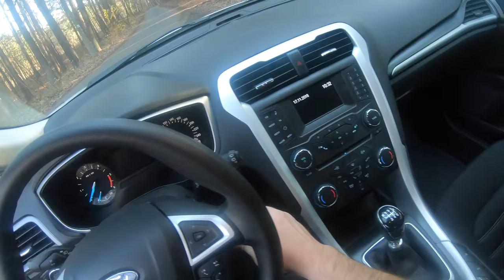Ford Mondeo MK V | 4K POV Test Drive #127 Joe Black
Ford Mondeo MK V
Engine: R4 2.0 TDCi
Power:  110 KW/ 150 HP
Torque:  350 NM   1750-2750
Fuel Consumption: 6,0 l / 100km
0–100 km/h 9,4
Top speed: 210 km/h
Weight: 1597  KG
Model:   2014